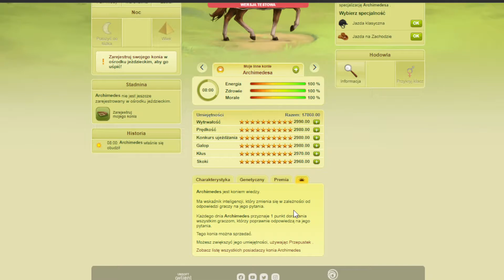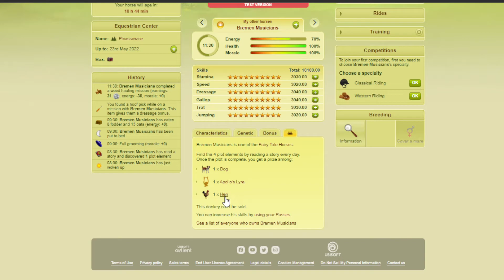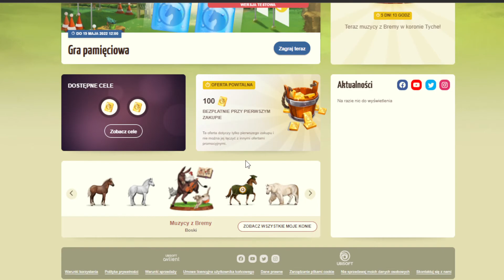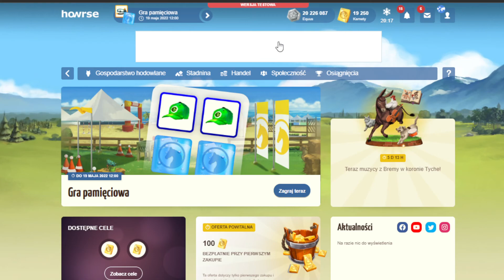Howrse / #546/ SPOILER / PAMIĘCIÓWKA / ZDOBYWAMY Boskiego Muzycy z Bremy / NOWA RASA POCIĄGOWYCH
SPOILER / PAMIĘCIÓWKA / Bosski Archimedes